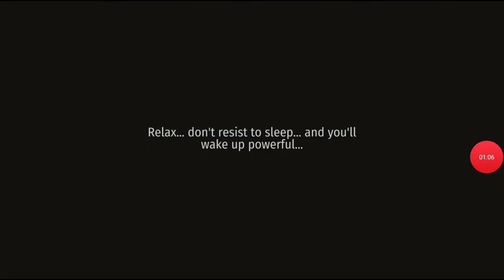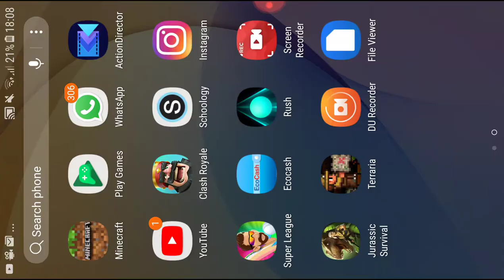Jurassic Survival: The Devil's Plant and gate 3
We explore the world of Jurassic Survival while fending of evil dinosaurs and evil men